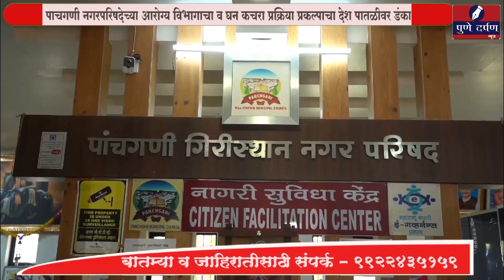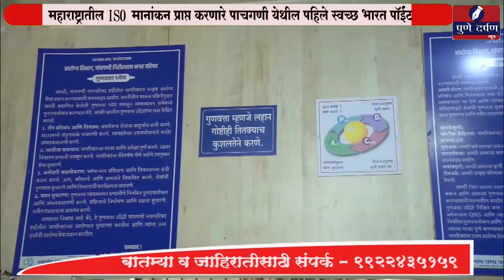पाचगणी नगरपरिषदेच्या आरोग्य विभागाचा व घन कचरा प्रक्रिया प्रकल्पाचा देश पातळीवर डंका